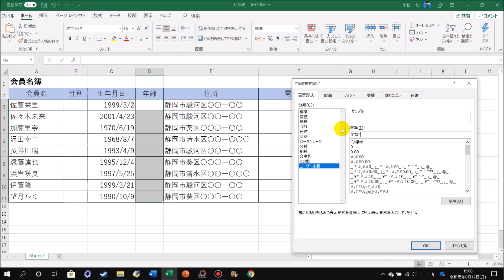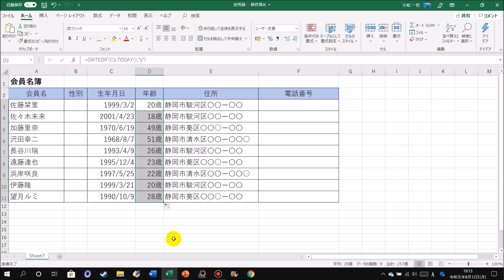Excel実践 住所録の作成 #01 年齢を自動表示する